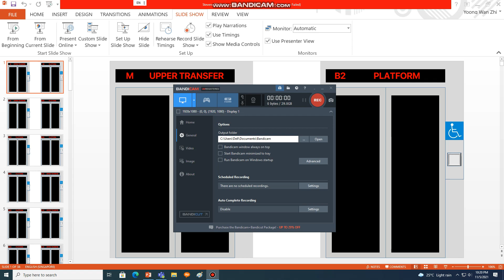Animated Stevens MRT (TEL Platform) OtisGen2 Elevator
Floors served: B3 (Lower Transfer Level towards (11) Bukit Panjang), B2 (TEL Platforms), BM (Upper Transfer Level towards (12) Expo) and B1 (TEL Concourse)
Brand: Otis
This lift links to Transfer Linkway to DTL, TEL Platform and TEL Concourse